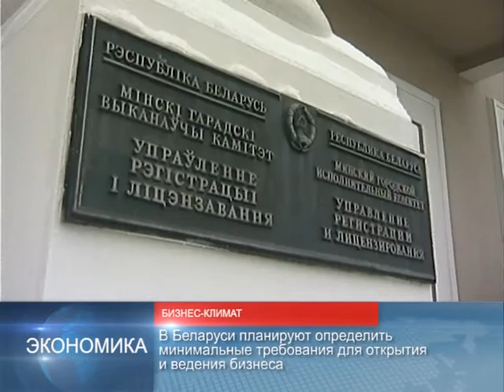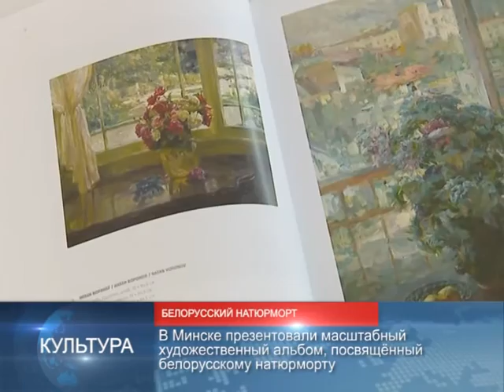90 секунд НОВОСТИ 20.02 2017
В Беларуси планируют определить минимальные требования для открытия и ведения бизнеса.
Эксперты считают, что взаимодействие бизнеса и контрольно-надзорных органов должно измениться.

Казахстан намерен расширять производственную кооперацию с Беларусью.
Беларусь и Казахстан намерены создавать больше совместных предприятий и экспортировать продукцию на рынки третьих стран.

В Минске презентовали масштабный художественный альбом, посвящённый белорусскому натюрморту.
В издание вошли 450 работ 150 авторов.